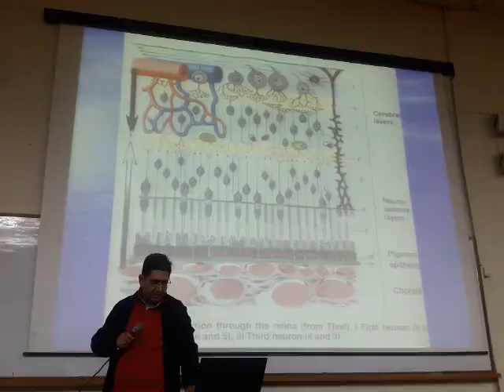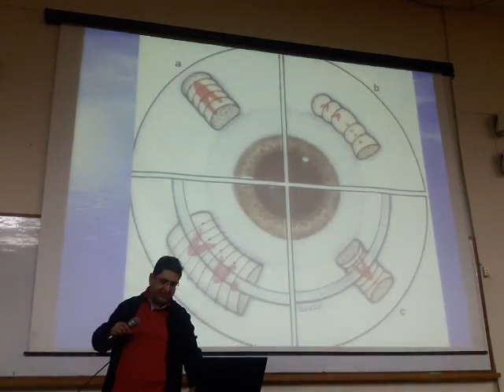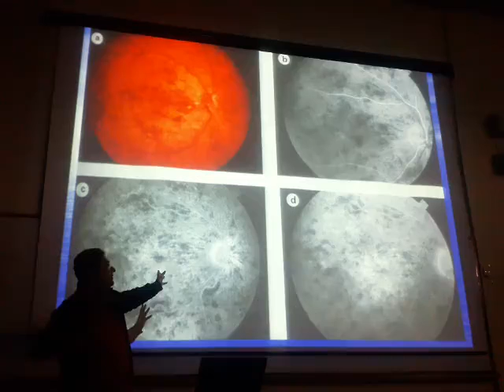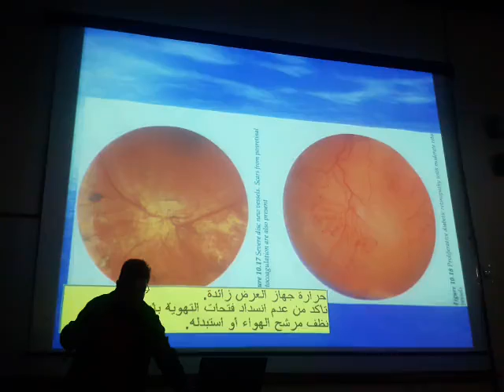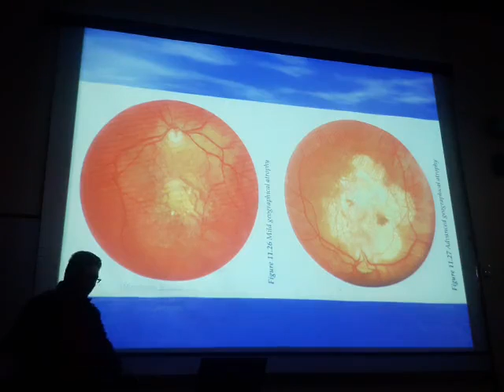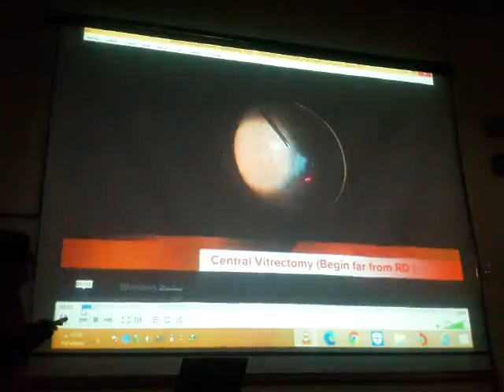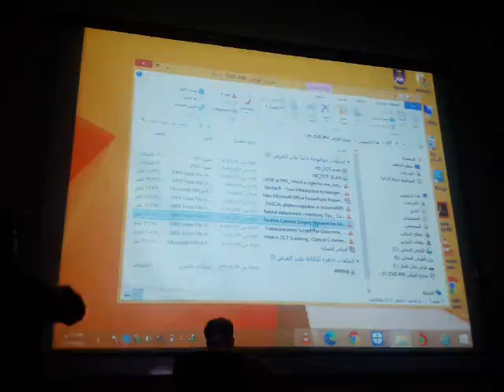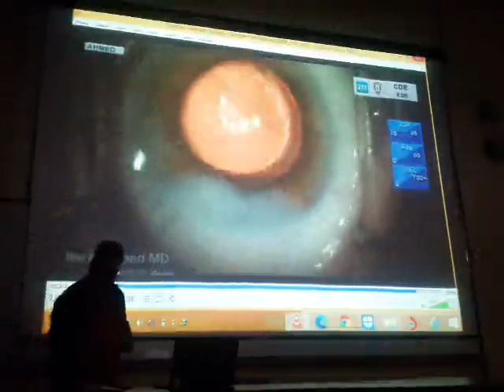عينية | الشبكية 5 د.أحمد بريدي